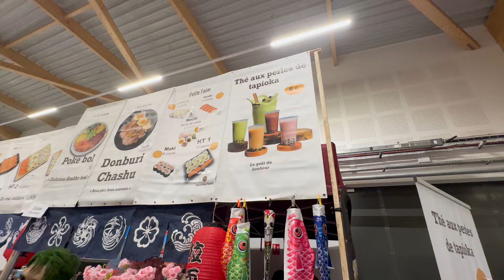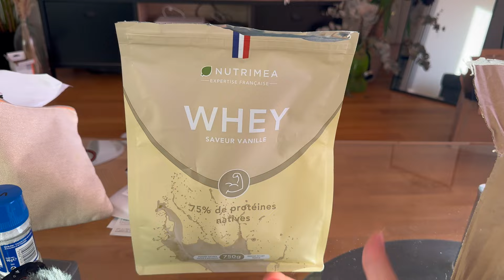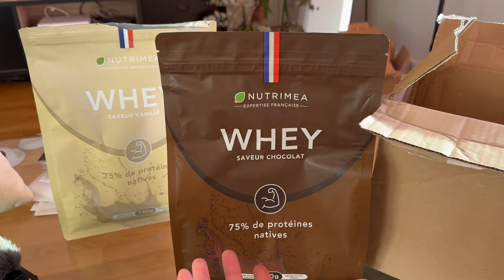Quoi qu'on fasse les GENS ne sont JAMAIS content !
Bienvenue dans ce nouveau VLOG , au programme un retour à la routine enfin presque et de la fooood ! Je vous parle également du film KAIZEN d'INOXTAG

⇒ INNOVAWEAR 👙 →  -10% avec le code ALIZEE
⇒ NUTRIMEA 🍃→ -15% AVEC LE CODE ALIZEE15

• TIKTOK FOOD → alizouuu_
• Vinted → alizeecha